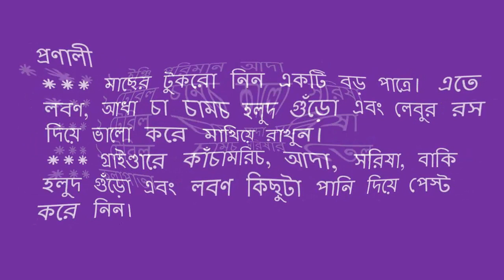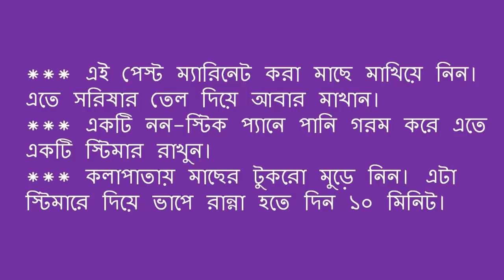কম তেলে ঝটপট ভাপা ইলিশ | Bangladeshi Bhapa Ilish Recipe | Vapa | Elish | Health Bangla Tutorials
Health Bangla Tutorials চ্যানেলে আপনাকে স্বাগতম I